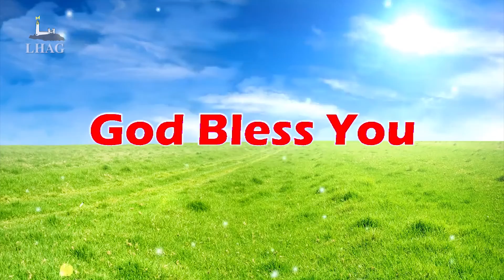காாிருள் வேளையில் கடுங்குளிா் | Tamil Christian Worship | Light House AG Church, Madurai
13 missionaries outside of Tamilnadu. Several boys and girls have been sent from this church
1. Prayer  2. Word of God  3. Holy Spirit Baptism  4. Discipleship  5. Evangelism 6. Church Planting 7. Missions 8. Member care.

Worship Timings
I Service   :  Sunday 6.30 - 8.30am
II Service  :  Sunday 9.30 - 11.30am
III Service :  Sunday 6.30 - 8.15pm
Fasting Prayer
Friday           : 10.30 am - 12.30 pm
Wednesday :  6.30 pm   - 8.00 pm (Care Groups).

Bank Details :
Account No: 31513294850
IFSC : SBIN0011544